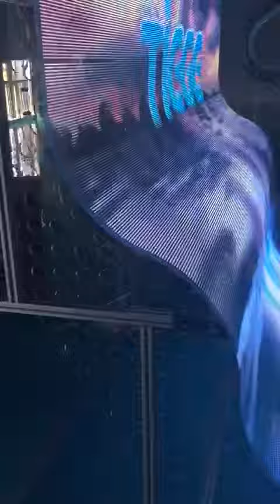Adhesive Transparent LED Film 7